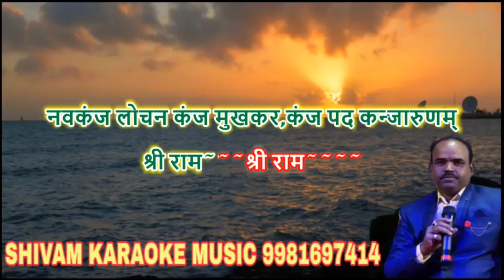Shree Ramchandra Kripalu Bhajman | Karaoke Track With Lyrics | Hindi Bhajan Karaoke | Shivam Music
Song Credit
Song :- Shree Ramchandra Kripalu Bhajman Karaoke Track With Lyrics

Hindi Bhajan Karaoke Track's